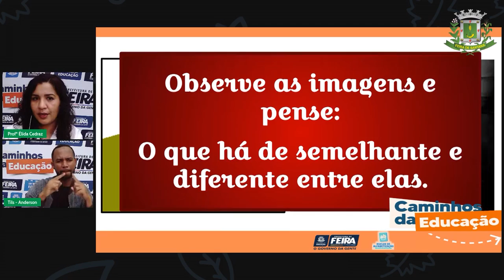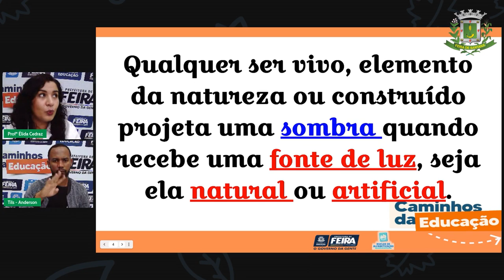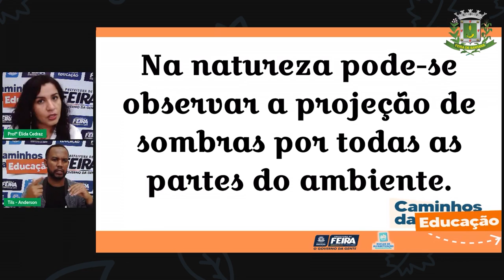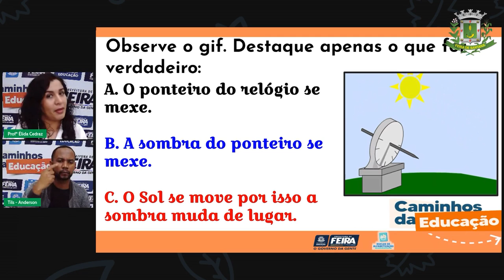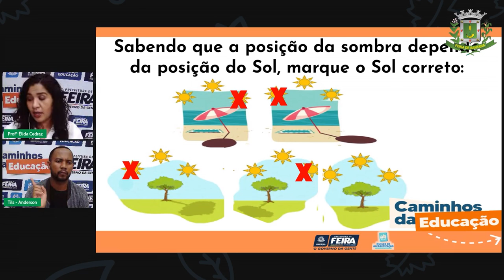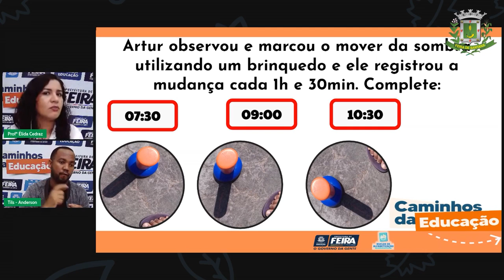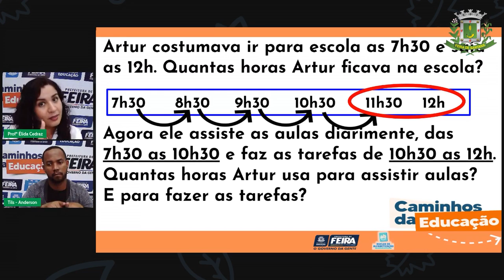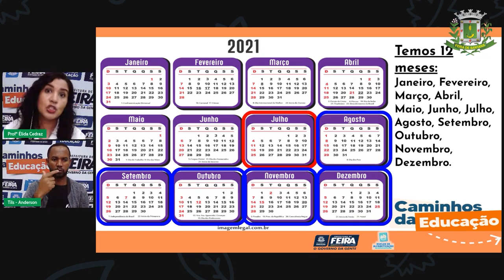Aula 139 2ºANO Profª Élida Trindade Matemática e Ciências da Natureza As sombras e a passag